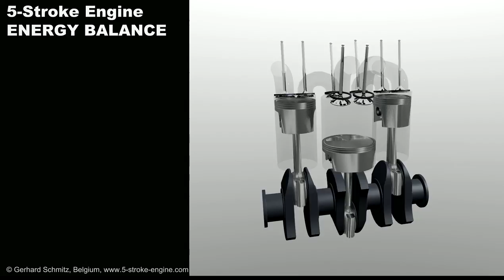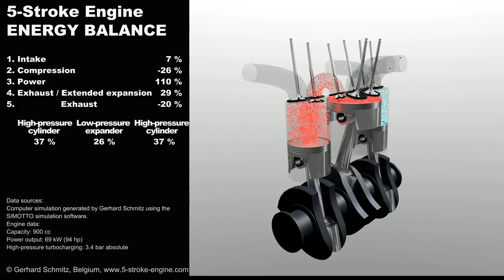5-Stroke Engine - Energy Balance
5-stroke engine, the alternative to the 4-stroke engine.